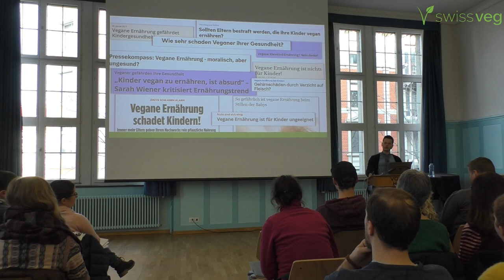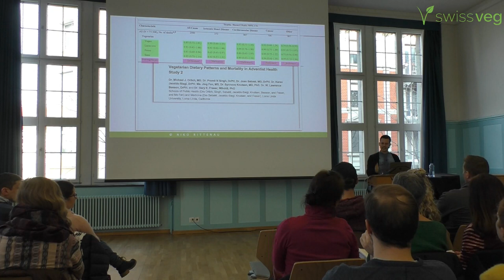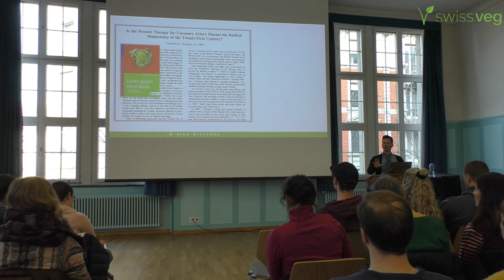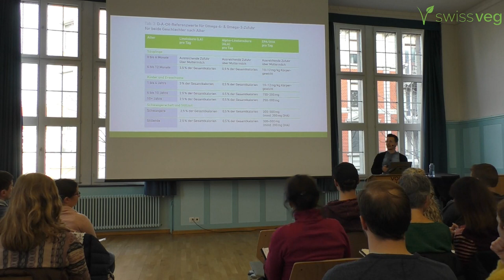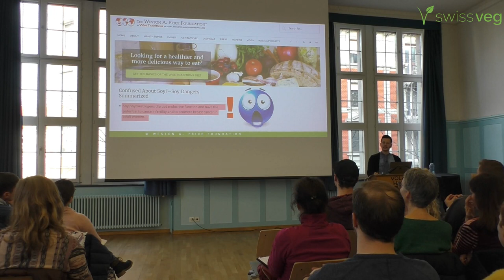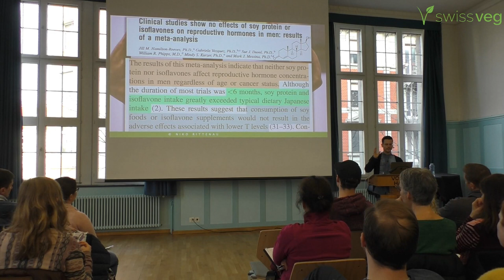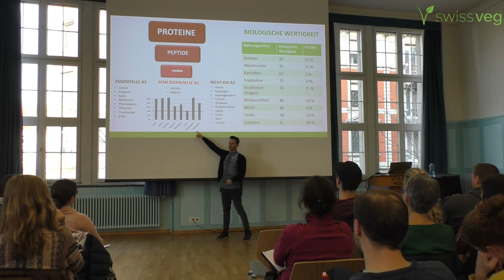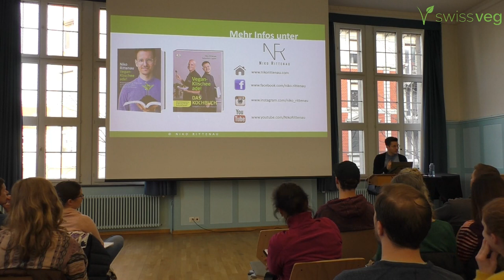Niko Rittenau: "Wissenschaftliche Antworten auf kritische Fragen zu veganer Ernährung"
Dies ist der 2. Teil des Workshops mit Niko Rittenau in Zürich vom 25. Januar 2020.

Er gab im Volkshaus einen Workshop über gesunde vegane Ernährung. Er sprach darüber, wie man sich in jeder Lebensphase optimal vegan ernähren kann und beantwortete zusätzlich faktenbasiert einige kritische Fragen zur veganen Ernährung.

Organisiert wurde der Tag von Swissveg.

1. Teil: "Optimal versorgt mit veganer Ernährung im Laufe des Lebenszyklus"
Plus: "Gesundheitspolitik in der Schweiz: Wie sieht die Situation in der Schweiz aus?" von Renato Pichler (von Swissveg)

2. Teil "Wissenschaftliche Antworten auf kritische Fragen zu veganer Ernährung"